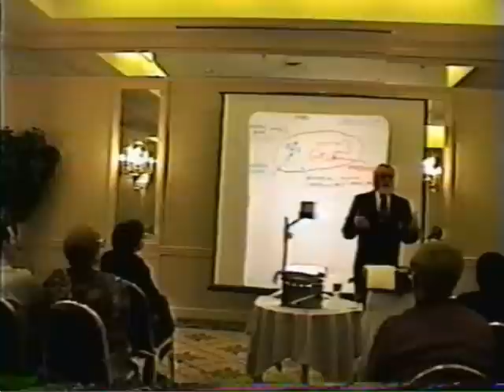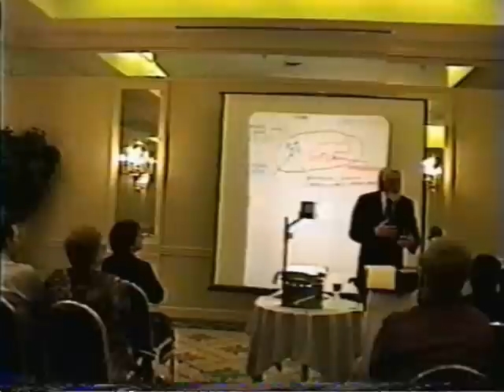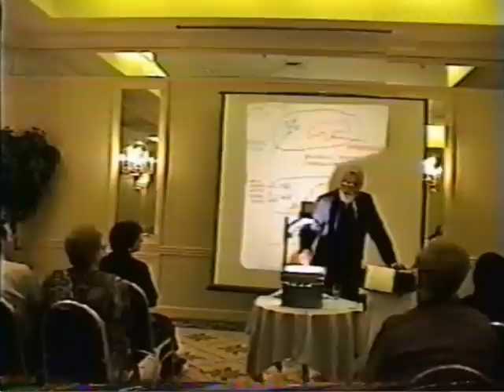Don Scott, 1999 Bioweapons Lecture, Part VI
Part VI:  Discusses people catching these bioweapons from each other.  I believe the Immunosuppression from fungal antigens could be molds, etc., and not necessarily bioweapons or Lyme etc.  NOW the situation is so out of control due to global warming, that were it not that victims of Lyme and Gulf War, etc had been tortured relentlessly, for years, the mechanisms Pam3Cys Immunosuppression would not be other than remarkable and been discovered sooner.  It remains only criminal.  These self-alleged  Intelligence and dot guv Offensive Weapons entities like the CIA and CDC are so far removed from their mission (protecting Americans) that they can be called collectively psychotic.

Scott also discusses compounded infections which we now known to be the activated common viral infections like Epstein-Barr.